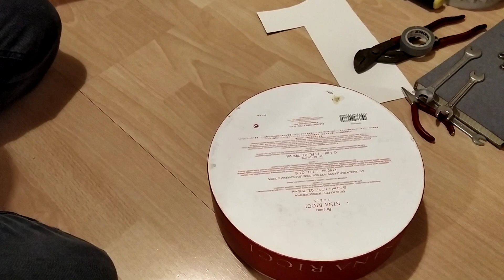Optimisation de l'aspirissouffle de JPP